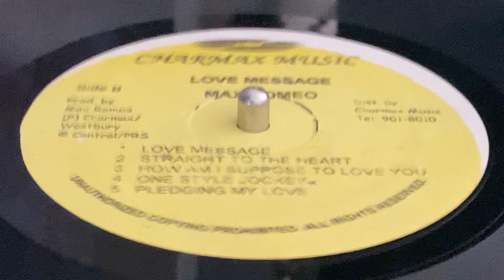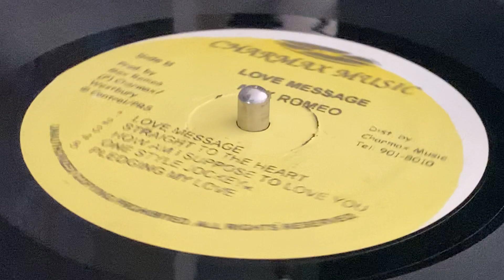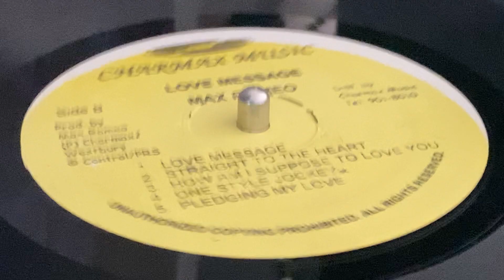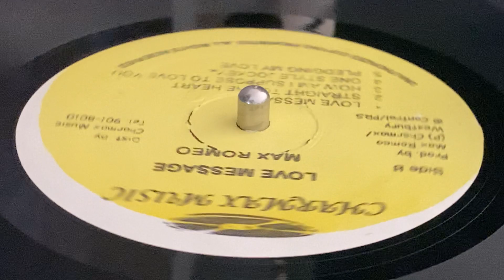GARY PAUL ~ Pledging My Love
Prod & Arr : Gary Paul, Max Romeo ~ CHARMAX MUSIC ~ LP (Max Romeo And Friends ~ Love Message, Track A5) ~ 1999 ~ Jamaica ~ Love Bump Riddim ~ Rec : Penthouse Studios, Gussie Studio, Black Scorpio Studios,  Leggo Studios, Bunny Lee Studio ~ Dist : Ravensquire Ltd.,  Charmax Music ~ Mkd : Basement Inc. ~ Publ : Westbury Music,  Charmax Music ~ Mix : Anchor Recording Studio, Black Scorpio Studios, Leggo Studios, Bunny Lee Studio ~ Eng : Culture Lee, The Marshal, Gorth, Newton, Rohan, Soljie ~ Musician : Fire House Crew ~
Bass : Flabba Holt
Drums : Flabba Holt
Guitar : Earl "China" Smith
Keyboards : Keith Sterling ~ Cover, Design : Mariko Yamazak ~ Photography : Manabu Kato ~